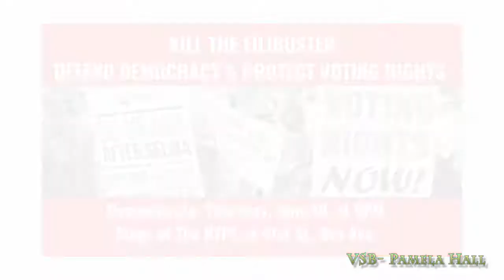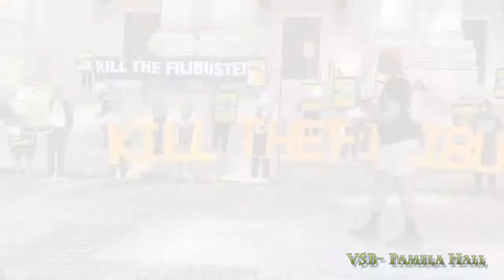End the Filibuster Protest NYC Public Library Part 2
June 10, 2021 NY Public Library. Fifth Ave and 42 st. The NY Rise and Resist Marxists and Friends gathered on the fabled steps of the Main Library to rant and chant against what they claim to be a disenfranchisement of people of color. In Part 2: There was one black woman who seemed to be heckling them. Never was totally sure. She was hard to understand but I did hear THE PLAGUE; Biden is a Democrat. White Republicans, Justice and We The People. She wasn't WITH them but whatever, they handled her with good nature.